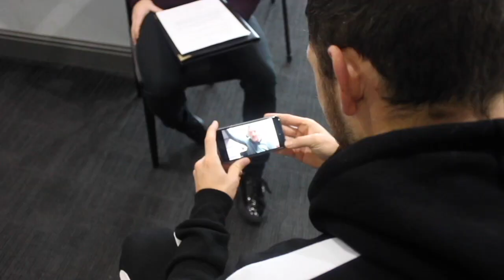Tranmere Rovers legend John Aldridge with a message for James Norwood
With a goalscoring record not bettered in the post-war era former Rovers manager John Aldridge has a message for James Norwood